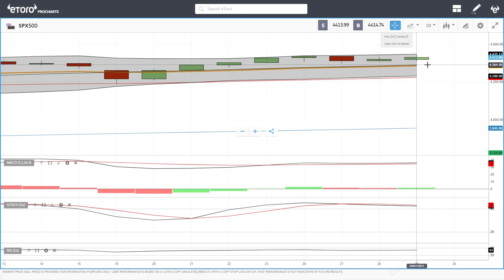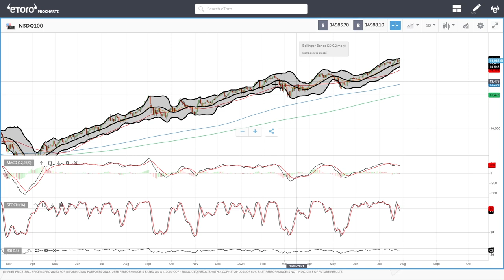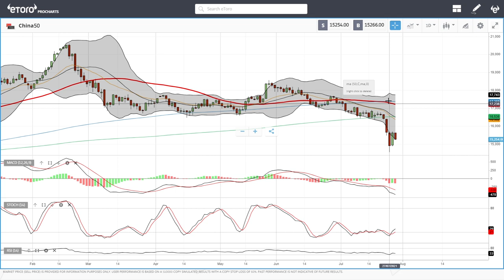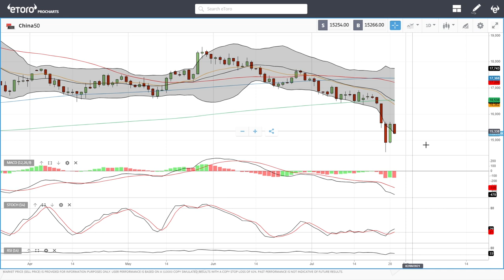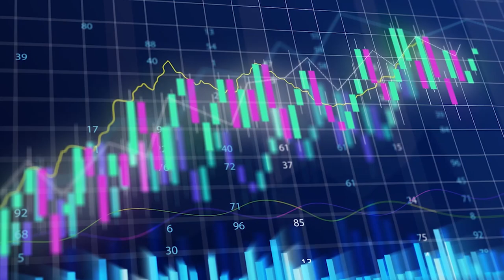S&P500, DJ30, Nasdaq, DAX, FTSE, China50 forecast for July 30, 2021